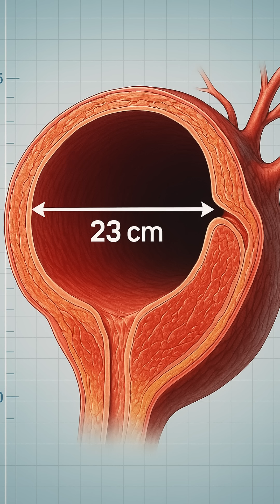Blue Whale : Can a Human Fit in a Blue Whale's Artery?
Can a human actually fit inside a blue whale’s artery? 🐋🫀 The answer might blow your mind. Discover the insane scale of the largest animal on Earth — from its heart the size of a motorcycle to a tongue heavier than an elephant. This isn’t sci-fi. It’s nature.